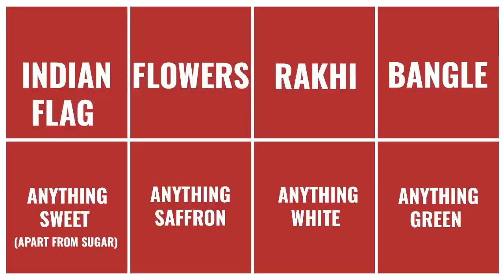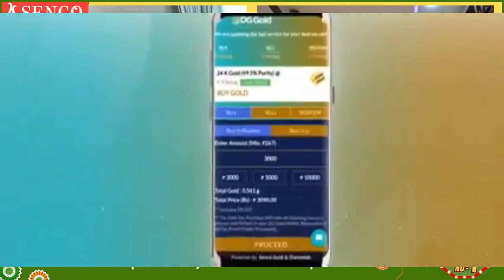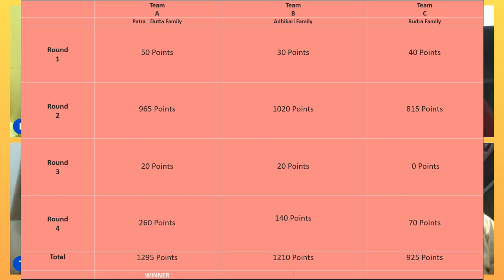Family No 1 Mumbai Special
Join us for an exciting August Special episode of Senco Family No. 1 with our lovely customers from Mumbai! Packed with bumper entertainment, you won't want to miss this! Get ready to watch, share and comment.